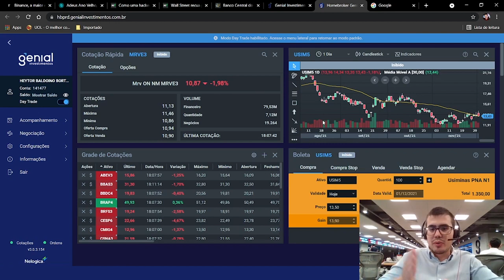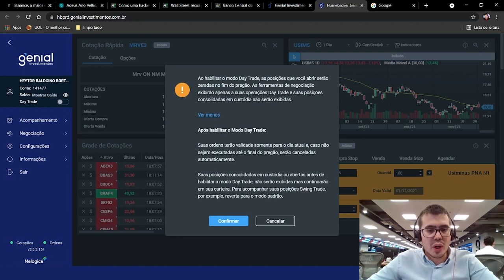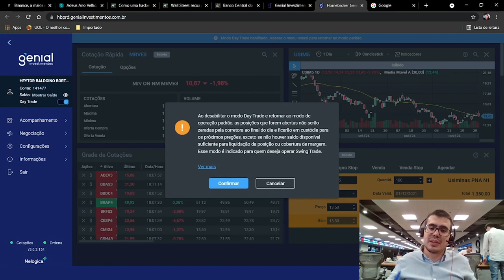Modalidade Day trade | Conheça o Novo Home Broker da Genial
Fique por dentro de todas as funcionalidades do Novo Home Broker da Genial e saiba como maximizar seu desempenho nas negociações de forma prática e gratuita.

*O antigo Home Broker da Genial será descontinuado a partir de 1/1/2022

00:00 – Abertura.
00:33 – O que é a modalidade Day trade?
01:30 – Apresentando a modalidade Day trade.